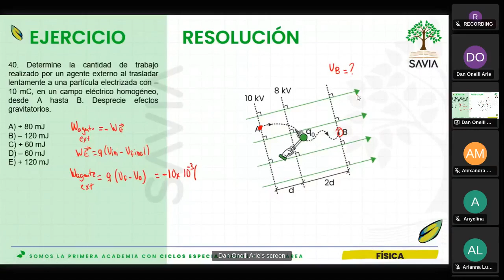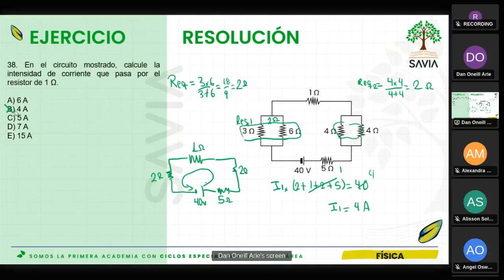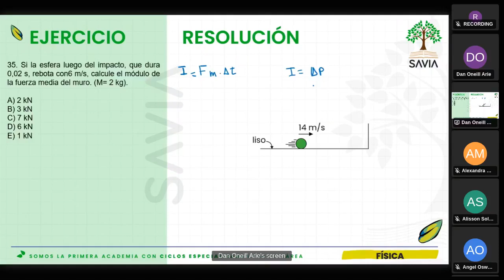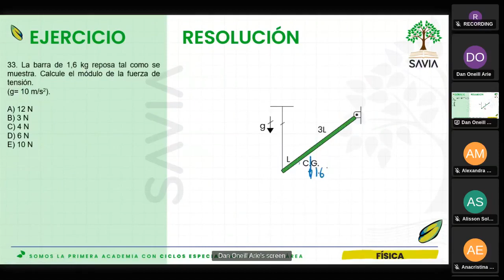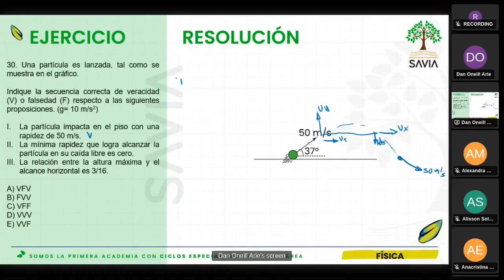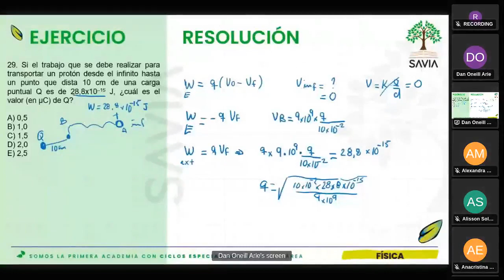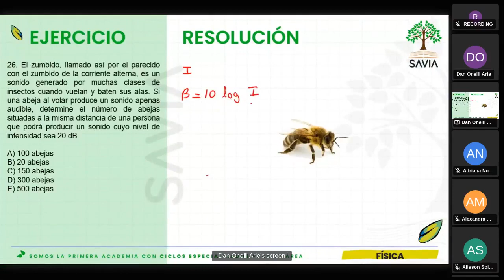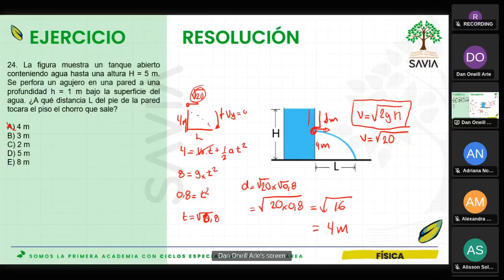SAVIA - FÍSICA - Semana 16 - San Marcos Ciclo 2024 -II (ABC) Sesión II